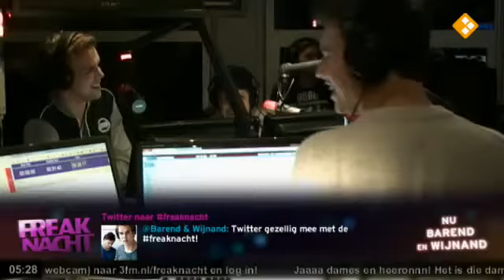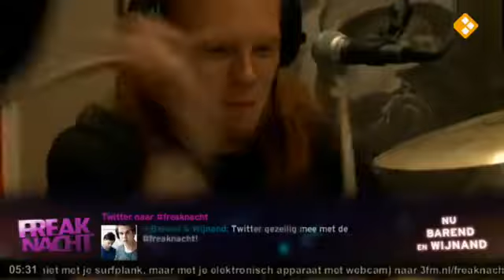The Road Home - Too Cold To Run [Barend & Wijnand 3FM]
The Road Home premieres their brand new, previously unreleased, song "Too Cold To Run" live during the Freaknacht with Barend & Wijnand at national radio station 3FM.